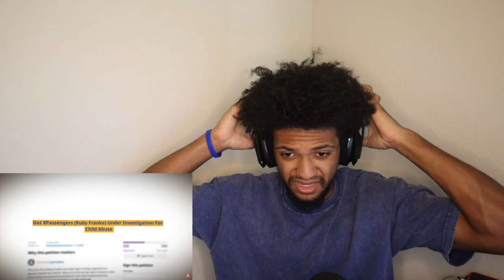Who's The Worst Family Channel In YouTube History? Reaction